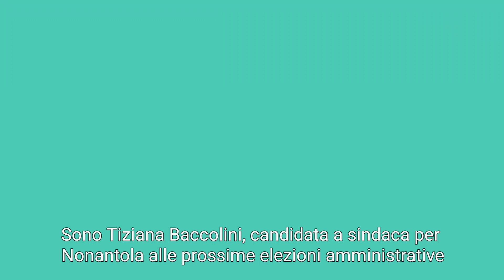Tiziana Baccolini è la candidata sindaca del centrosinistra a Nonantola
Tiziana Baccolini, candidata sindaca del centrosinistra a Nonantola, accompagnata dalle
forze politiche e civiche che la sostengono rappresentate da Massimo Po- capolista del Partito Democratico- e Umberto Belviso- capolista di Nonantola Attiva- in una conferenza stampa convocata nella sede del comitato elettorale ha illustrato progetti e idee strategiche per il futuro nonantolano. Per saperne di più, leggi il nostro articolo sul sito